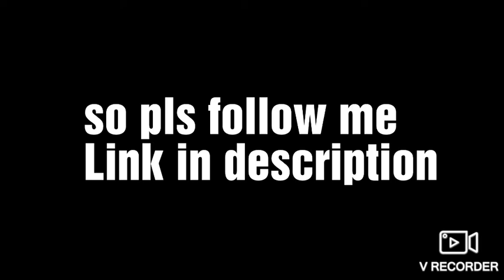something new to share !!